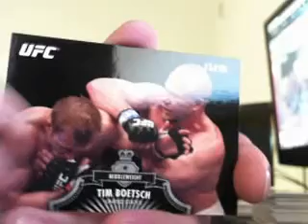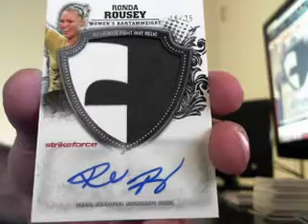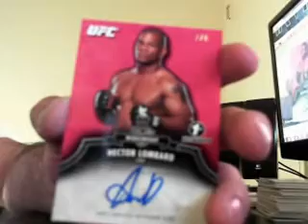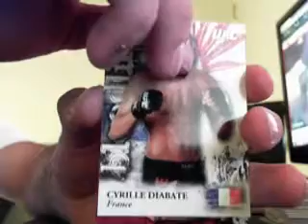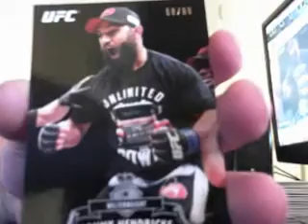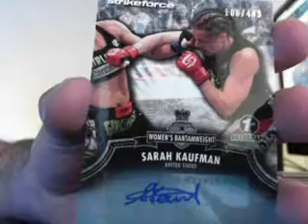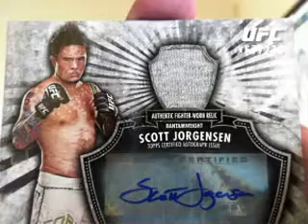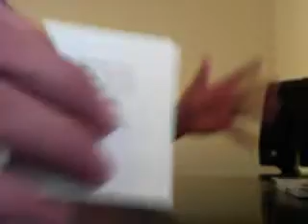2012 Topps UFC Bloodlines 6 Box Case Break Boxes 5 6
1. dmavskhd 1. Urijah Faber-Daniel Cormier-Brad Pickett
2. 1duh1 2. Demetrious Johnson-Stefan Struve-Kevin Randleman
3. 808Bigotes 3. Brock Lesnar-Mark Munoz-Sarah Kaufman
4. sszbryan 4. Alexander Gustafsson-Dan Severn-Ivan Menjivar
5. artyusmc 5. Brian Stann-Antonio Silva-Louis Gaudinot
6. dmavskhd 6. Frank Mir-Anthony Pettis-Patrick Cote
7. ssz/irv 7. Benson Henderson-Jimy Hettes-Jim Miller
8. roymunson 8. Ronda Rousey-Takanori Gomi-Martin Kampmann
9. dmavskhd 9. Carlos Condit-Michael Bisping-Vladimir Matyushenko
10. 3up3down 10. Georges St-Pierre-Tyron Woodley-Hatsu Hioki
11. steve41373 11. Nick Diaz-Travis Browne-Josh Koscheck
12. MoEDoWn 12. Rory MacDonald-Tank Abbott-Michael McDonald
13. brentfuller1323 13. Junior dos Santos-Sam Stout-Brian Ebersole
14. rthite 14. Jose Aldo-Yoshihiro Akiyama-Forrest Griffin
15. dmavskhd 15. Dan Henderson-Phil Davis-Ryan Couture
16. artyusmc 16. Rashad Evans-Chan Sung Jung-Gray Maynard
17. Bumpkidd13 17. Frankie Edgar-Thiago Silva-Jake Shields
18. steve41373 18. Chuck Liddell-Shane del Rosario-Gesias Cavalcante
19. snyeguy 19. Mauricio Rua-KJ Noons-Stipe Miocic
20. daquestion4u 20. Lyoto Machida-Glover Teixeira-Roy Nelson
21. UFCWARDIAZ 21. Cung Le-Hector Lombard-Alan Belcher
22. MustacheHombre 22. Alistair Overeem-Joseph Benavidez-John Hathaway
23. aandnsportscards 23. Anderson Silva-Ben Rothwell-Miguel Angel Torres
24. stergeon 24. Matt Hughes-Mark Hunt-Rich Franklin
25. dmavs 25. Johny Hendricks-Chris Weidman-Lavar Johnson
26. cwka140 26. Tito Ortiz-Luke Rockhold-Nate Diaz
27. cookchr321 27. Chael Sonnen-Matt Mitrione-Clay Guida
28. brentfuller1323 28. Dominick Cruz-Ian McCall-Cheick Kongo
29. LJSport 29. Randy Couture-Dan Hardy-Alessio Sakara
30. redzwestisbest 30. Gilbert Melendez-Tim Kennedy-Scott Jorgensen
31. rthite 31. Cain Velasquez-Chad Mendes-Miesha Tate
32. dmavs 32. Jon Jones-Stephan Bonnar-Don Frye
33. dmavskhd 33. Royce Gracie-Duane Ludwig-Kenny Florian